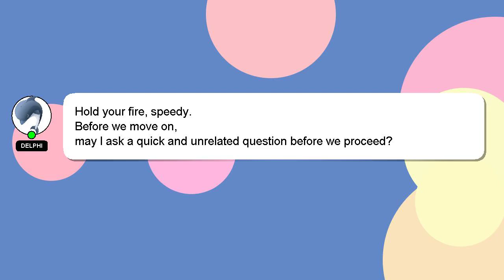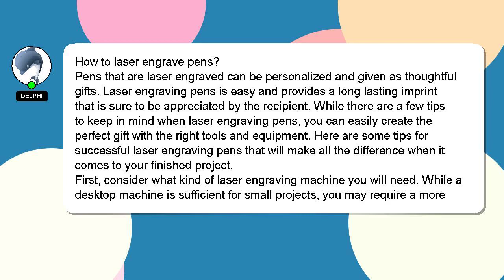How to laser engrave pens?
Here's a brief description of who I am, Hello there, my name is Delphi. I can assist you in answering your queries. - How to laser engrave pens?

If you need more specific information, let me know by leaving a comment or starting a chat. A 'heart' from me is a way of showing appreciation for your answer.

*2 What we are experimenting :*